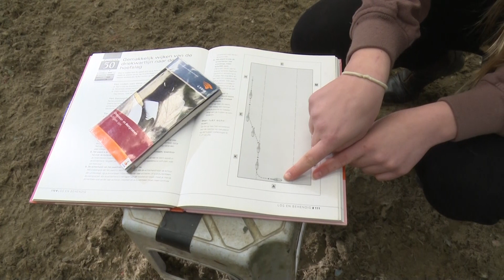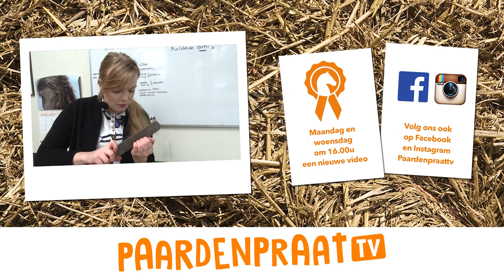Wijken hoe doe je dat? | PaardenpraatTV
Weet jij hoe je moet wijken? Esra geeft hier uitgebreid uitleg over.
Veel succes met oefenen.

PaardenpraatTV
Postbus 57226
1040 BC Amsterdam